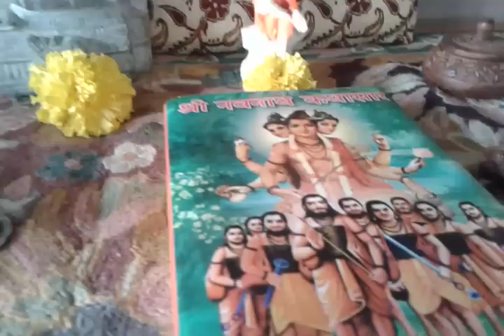रुका हुआ काम पूर्ण होने का श्री गणेश मंत्र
इस गणेश मंत्र से किसी भी प्रकार की रुकावट.,  परेशानी. विघ्न या बाधा को तुरंत दूर किया जा सकता है.. यह एक रुका हुआ काम पूर्ण होने का चमत्कारी और महाशक्तिशाली श्री गणेश मंत्र है, जिससे शादी, नौकरी, व्यापार, रुका हुआ धन या अन्य किसी भी प्रकार की देरी या बिलंब को दूर किया जा सकता है और काम या कार्य सफलता पूर्वक पूर्ण किया जा सकता है.
बिगाड़ा या रुका हुआ काम या कार्य पूरा करने का सरल और आसान परन्तु बहुत प्रहावी और अचूक गणपतिजी का मंत्र है.
विघ्नहर्ता श्री गणेश की कृपा से सब कठिनाइयां हट कर आप का काम जल्दी पूर्ण हो जाता है.
Shri Ganesh Mantra Chant in Hindi to remove Obstacles, Delays, Stoppages and Problems that are preventing the completion of any work or task. Disclaimer- All knowledge published on this channel is for the sole purpose of giving  information about ancient Hindu Paranormal, Supernatural and Tantrik Practices and not to advocate the use of the same for any purpose.